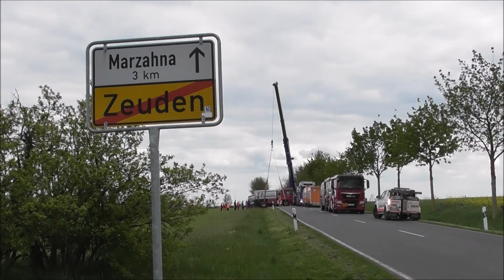7000 Liter Heizöl versickern im Acker! Gefahrgut-LKW Bergung auf der L82 bei Niemegk am 23.04.2024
Am 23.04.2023 kam es gegen 11 Uhr auf der L82 zwischen Zeuden und Marzahna
zu einem schweren Verkehrsunfall eines Gefahrgut-LKW.

Noch bis unerklärter Ursache kam er rechts von der Straße ab.

Der Anhänger, der mit 7000L Heizöl geladen war, kippte in den Straßengraben.
Der mit 3 Kamern bestehende Anhänger wurde beschädigt und die rund 7000L ergossen sich auf der angrenzenden Ackerfläche.

Feuerwehren waren im Vorfeld im Großeinsatz, mit rund 30 Fahrzeugen und knapp 150 Kräften.

Die Bergung dauerte bis in den Abendstunden an.

Der Fahrer bleib glücklicherweise unverletzt.

* Bilder/Videos von Firmennamen oder Angestellte/Bergeunternehmen o. Einsatzkräfte die mit den Unfall im ersten Schritt nix zutun haben, müssen nicht vermixxelt werden *

der_einsatzfahrten_filmer

Einsatzfahrten TV & Medien

23/4/24